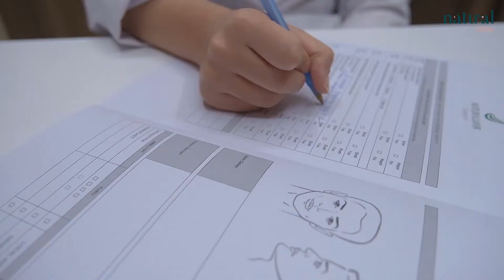Change You Smile, Change Your Life | Smile Makeover with Hollywood Smile In Natural Clinic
"A smile is a curve that sets everything straight!"
Smiling is a prompt problem-solving tool, but unfortunately, most people do not feel satisfied with their teeth. Therefore, Natural Clinic offers life-changing results with Hollywood Smile Treatments for those who want to smile at the world.